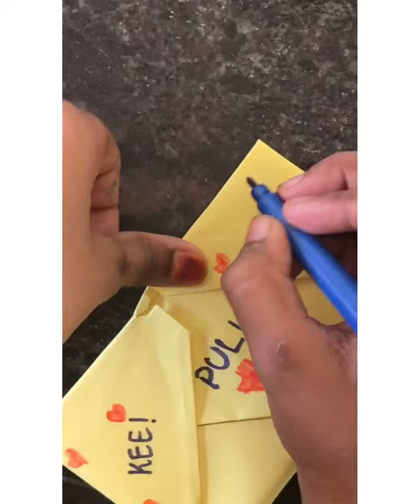DIY-SURPRISE MESSAGE CARD|Pull Tab Origami Envelope card|Letter Folding Origami| FARIHAS VLOG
Hi  guys,
Watch  now this video, easy  origami  tutorial  and  learn  ' DIY- SURPRISE   MESSAGE CARD '.  It  is very  paper  origami simple.
to  get  more  videos to my  Rosel  roses  Fariha.